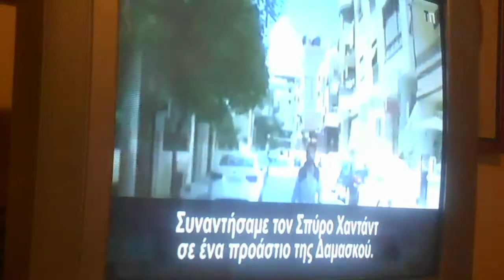Σύριος μετανάστης 2018 ΒΝ11002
Σύριος μετανάστης  2018